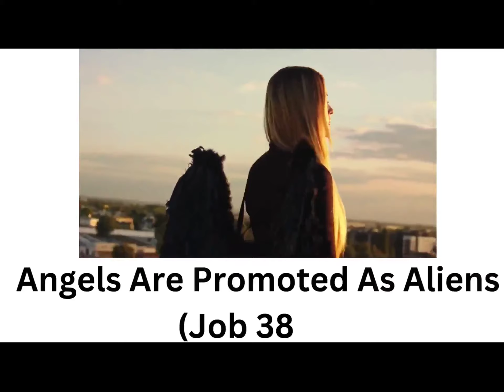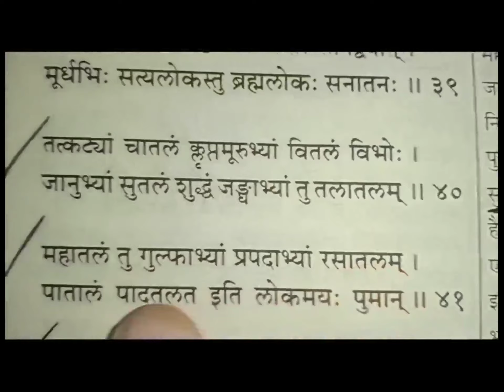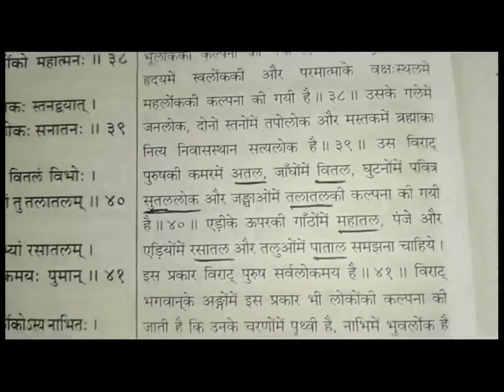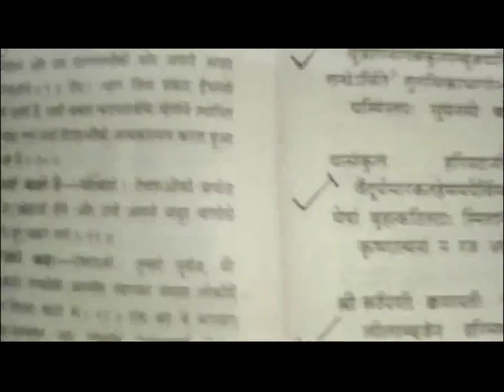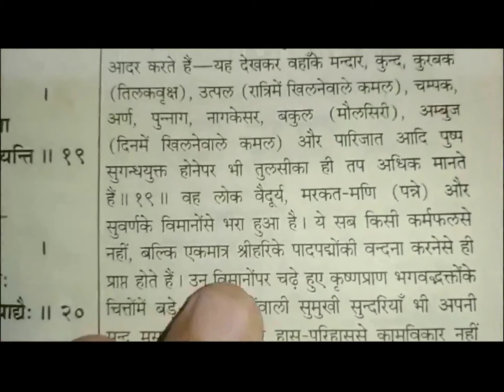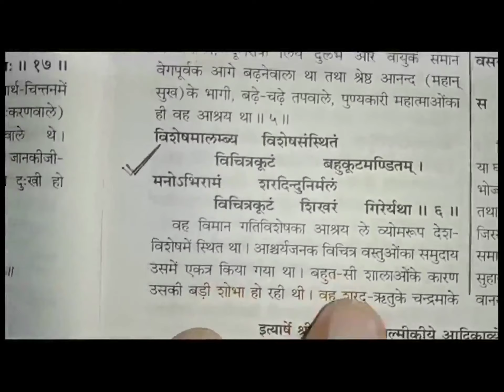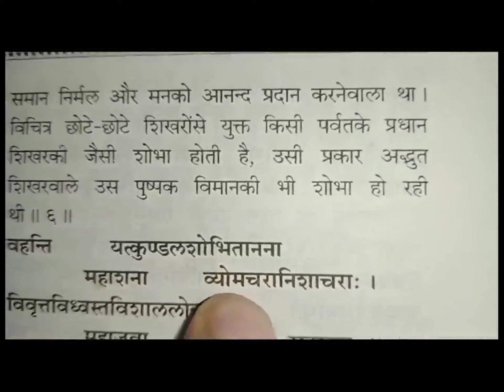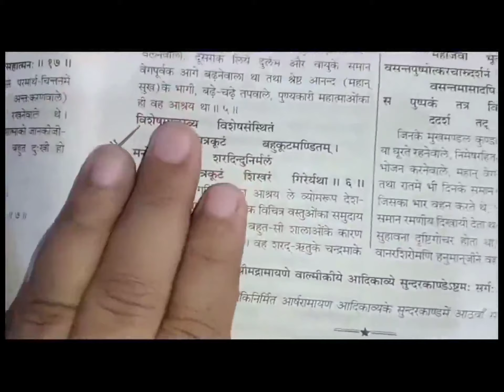191 Aliens In Veda Purana शास्त्रों में परग्रह प्राणी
卐 शास्त्रों में  परग्रह प्राणी
Aliens In Veda Purana